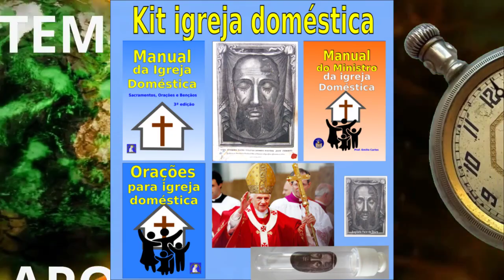CHOREI MUITO NESSE VÍDEO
Saiba como isso aconteceu.